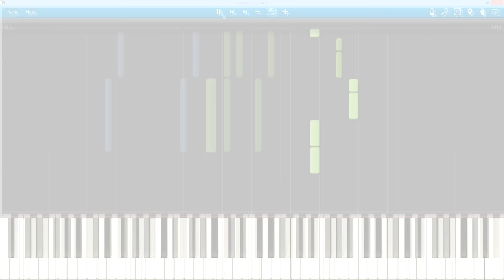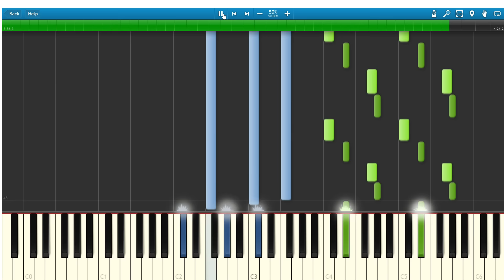The Chainsmokers Epic Piano Mix! (Synthesia video)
chainsmokers piano

The Chainsmokers - Closer ft. Halsey piano 0:04
The Chainsmokers - All We Know ft. Phoebe Ryan piano 0:33
The Chainsmokers - Closer ft. Halsey piano 0:43
The Chainsmokers - Don't Let Me Down ft. Daya piano 0:53
The Chainsmokers – Paris piano 1:18
The Chainsmokers - All We Know ft. Phoebe Ryan piano 1:38
The Chainsmokers - Roses ft. ROZES piano 1:47

Hello everybody! My goal is to entertain as many people as     possible with my music. So share my tracks if you like them with your friends! Thank you very much and don't forget to be awesome!

The Chainsmokers - All We Know ft. Phoebe Ryan
The Chainsmokers - Closer ft. Halsey
The Chainsmokers - Roses ft. ROZES
The Chainsmokers – Paris
The Chainsmokers - Don't Let Me Down ft. Daya

The Chainsmokers - All We Know ft. Phoebe Ryan piano
The Chainsmokers - Closer ft. Halsey piano
The Chainsmokers - Roses ft. ROZES piano
The Chainsmokers – Paris piano
The Chainsmokers - Don't Let Me Down ft. Daya piano

piano The Chainsmokers - All We Know ft. Phoebe Ryan
piano The Chainsmokers - Closer ft. Halsey
piano The Chainsmokers - Roses ft. ROZES
piano The Chainsmokers – Paris
piano The Chainsmokers - Don't Let Me Down ft. Daya

chainsmokers All We Know piano
chainsmokers Closer piano
chainsmokers Roses piano
chainsmokers Paris piano
chainsmokers Don't Let Me Down piano

piano chainsmokers All We Know piano
piano chainsmokers Closer piano
piano chainsmokers Roses piano
piano chainsmokers Paris piano
piano chainsmokers Don't Let Me Down piano

chainsmokers piano
chainsmokers piano
chainsmokers piano
chainsmokers piano
chainsmokers piano
chainsmokers piano
chainsmokers piano
chainsmokers piano
chainsmokers piano
piano chainsmokers
piano chainsmokers
piano chainsmokers
piano chainsmokers
piano chainsmokers
piano chainsmokers
piano chainsmokers
piano chainsmokers
piano chainsmokers